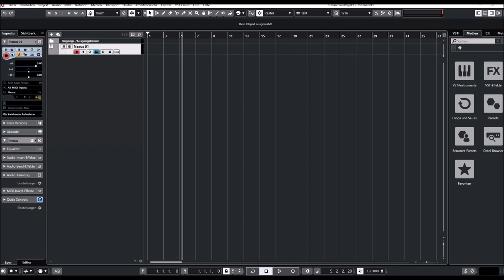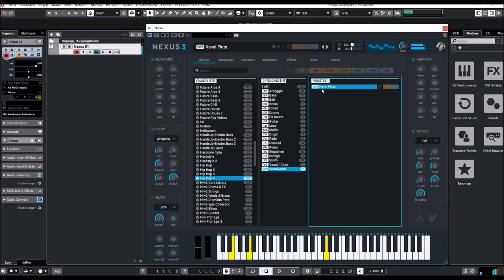ReFX Nexus 3 | Expansion Hip Hop 4 | Presets Preview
Need new OG and modern Hip Hop sounds to pack some heat into your next hit? We've got your back with Hip Hop 4 for Nexus3! Paying homage to some of the greatest rappers of all time, this one will blow the dust off your speakers and power up your creative juices with its ultralow sub booms, melancholy arpeggios, dark synth riffs, and inspirational sequences. Everything you need to lay down hundreds of dank beats and loops is on tap here - now

Presets Preview:
00:00 AR
05:58 BS
07:55 BL
09:05 BR
09:25 CH
09:42 DR
09:58 FX
10:13 LD
11:39 MA
11:55 OR
12:12 PD
13:50 PL
16:38 SQ
21:39 ST
22:07 SY
23:37 VO
23:55 WW

* 1,555 sound-presets divided into 24 categories
* 1,397 multi-samples (~9 GB uncompressed, 6.2 GB compressed)
* 119 arpeggiator-presets
* 95 effect-presets
* 52 trancegate-presets